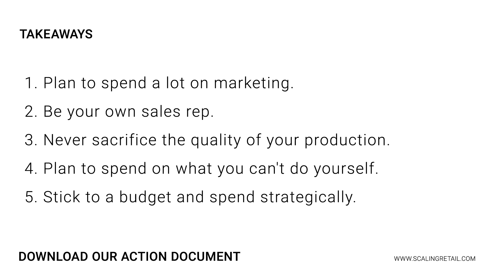5 Financial Planning Tips for Your First 18 Months of Operation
Most would-be startup fashion brand owners spend a lot of time planning for initial startup costs, while operational costs are forgotten or cast to the wayside. This can be a fatal move, because it's the operational funds that keeps your business going. Tune in to learn how to strategically plan your finances for those crucial first 18 months.

Recommended Reading:
“Starting a Fashion Label: How Much Money Do You Really Need?”